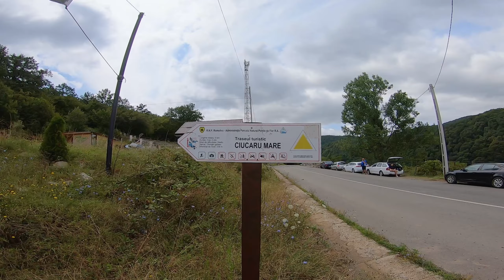Rumunia cz. I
Wakacje w Rumunii 2023 - część I